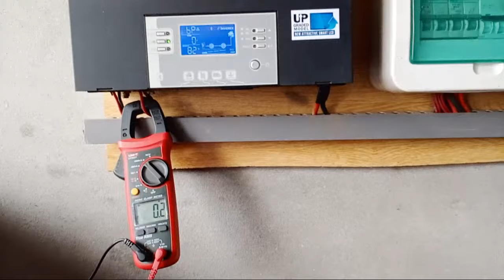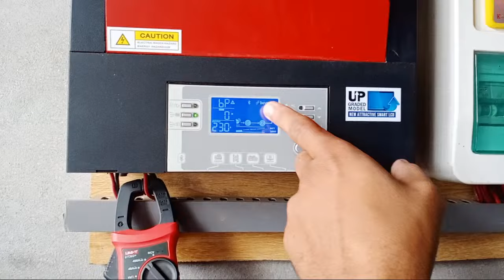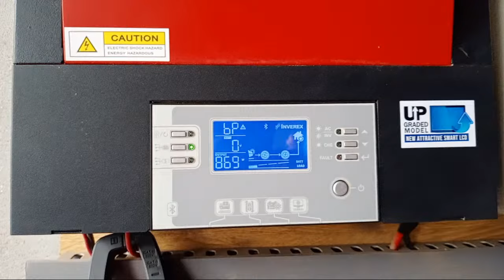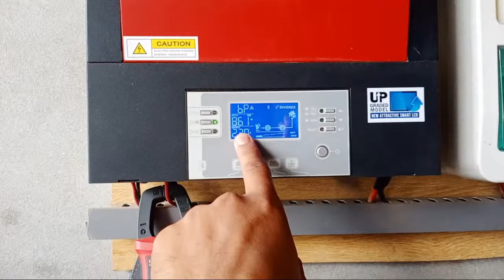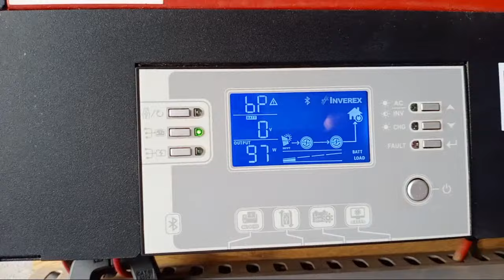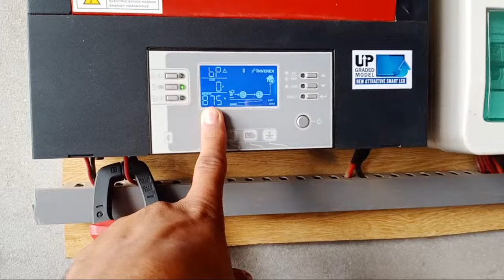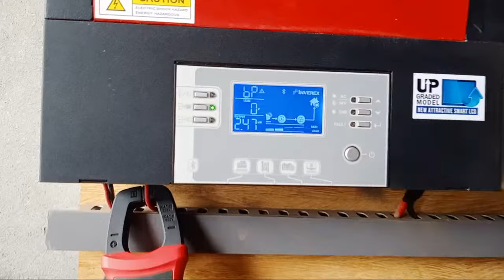Water Pump Run by Solar panel | Lal Pupm Solar pay chalay without battery with out wapda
AOA Dosto es video men hum nay aerox 5.2kw inverter pay bgheer battery bagheer wapda live water pump chala k dekhaya hy .
es ki torque load 18 ampairs tak ho gya tha likin pher bhe es nay baasani work keya .
ye just ek excrement k tor pay kya hy esy hum mustakil toor pay aysy estamal nhe kar sagty.